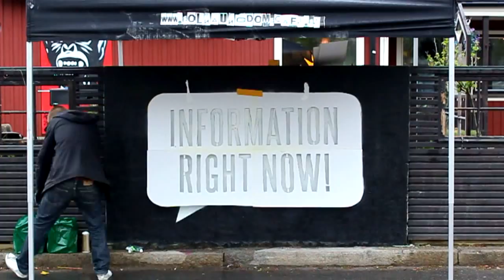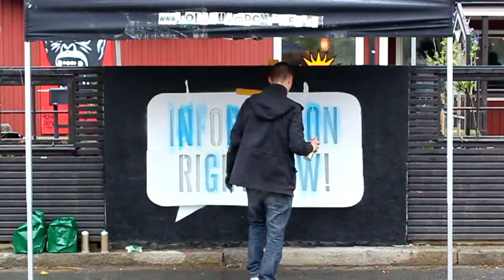Information Right Now - Street Art Action - EUROPE DAY, 9th of MAY 2012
The campaign aims to raise awareness among young people, decision makers and media on the special role of youth information with regard to young people's access to rights and -- eventually -- on the access to information as a right in itself for all young people.